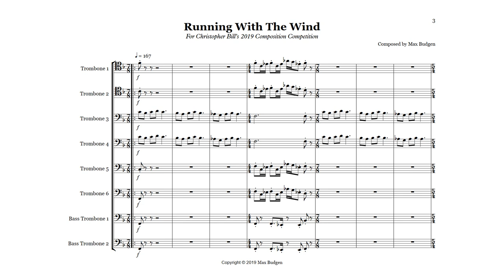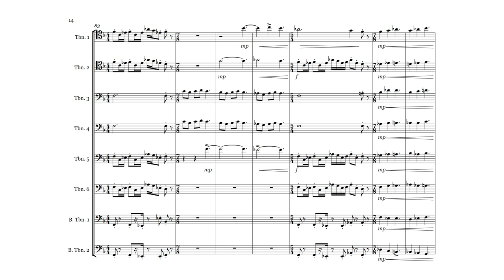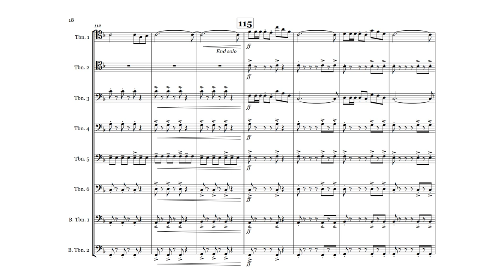"Running With The Wind" - Christopher Bill Competition Honourable Mention 2019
I wrote this for Christopher Bill's 2019 Composition Competition and was selected as one of 4 finalists in the 16-18 age group. This piece placed 2nd in the age group and was the overall honourable mention.